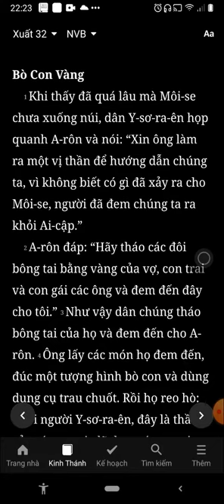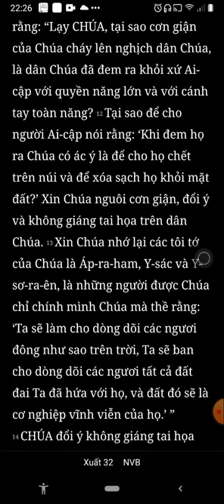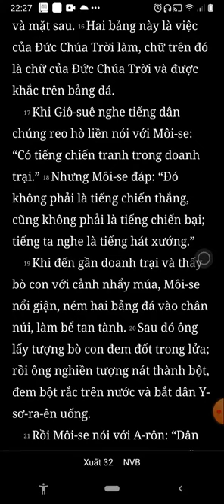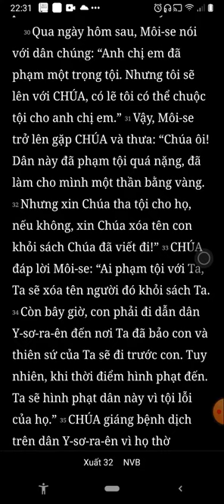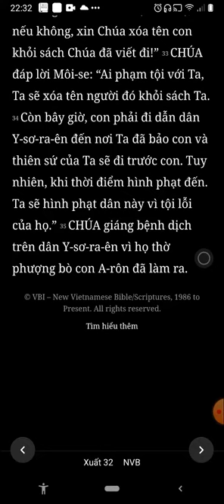Xuất Ai Cấp Ký, Xuất Hành, Chương 32, Bản Dịch Mới, Nghe Đọc Kinh Thánh Tin Lành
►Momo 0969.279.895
or
►Chủ Tài Khoản: Lê Văn Lộc
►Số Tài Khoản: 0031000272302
►Swift Code: BFTV VNVX